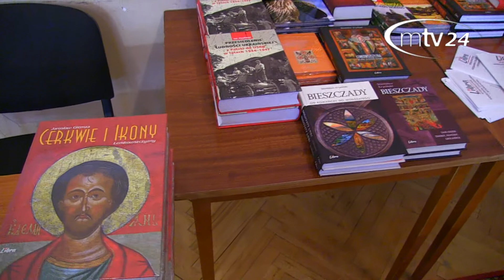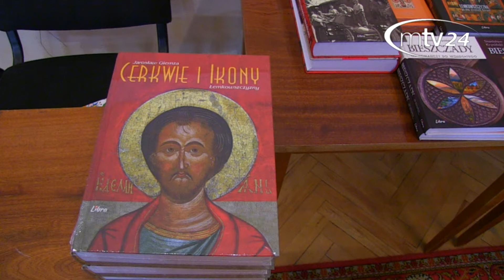Promocja książki Jarosława Giemzy oraz koncert Julii Doszny i Antoniego Pilcha